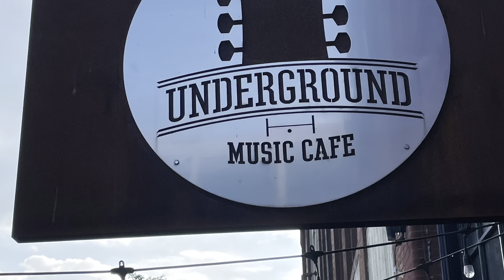Anomic at Underground Music Cafe